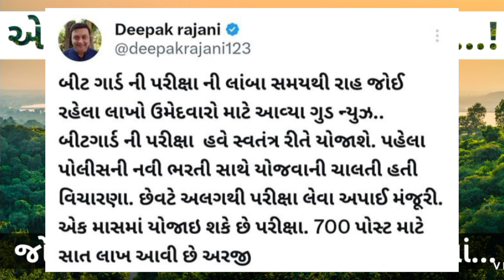GUJARAT FOREST GUARD EXAM DECLARED | વનરક્ષક પરીક્ષાની રાહ જોવાનો અંત | 1 માસમાં આવશે પરીક્ષા !?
Are you preparing for the forest guard exam in 2023? If yes, then you must watch this video to know the latest updates and tips on how to crack the exam. In this video, I will tell you the exam dates, eligibility criteria, syllabus, selection process and more for the forest guard exam in different states of India. You will also get to know the best books and online resources to prepare for the exam.

Forest guard exam is a competitive exam conducted by various state governments to recruit candidates for the post of forest guard or vanrakshak. Forest guards are responsible for protecting and conserving the forests, wildlife and natural resources of the country. They also perform duties such as patrolling, fire fighting, rescue operations, etc.

The forest guard exam is usually held in two stages: written test and physical test. The written test consists of multiple choice questions on general knowledge, reasoning, mathematics, English and regional language. The physical test includes running, long jump, high jump and chest measurement.

I hope you found this video helpful and informative.